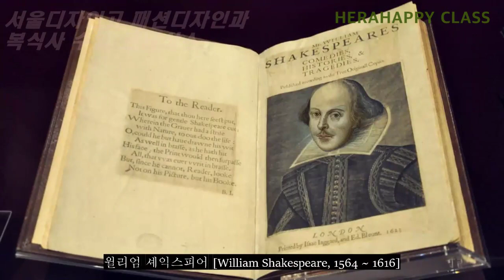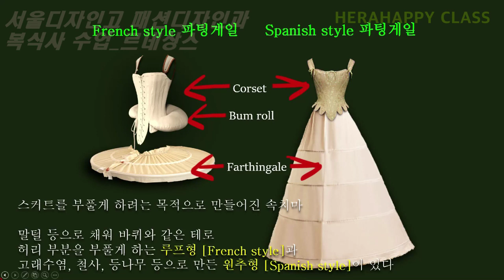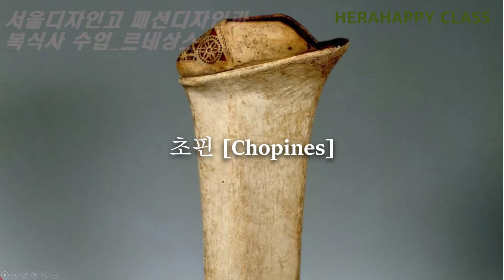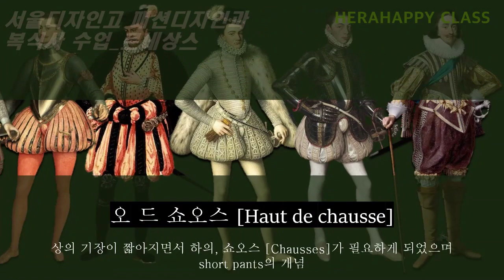11. 15~16c_RENAISSANCE_서울디자인고 패션과 복식사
찬란했던 엘리자베스 1세 여왕의 전성기인 르네상스 시대의 복식과 현대적인 적용